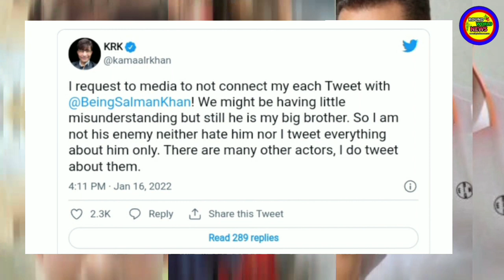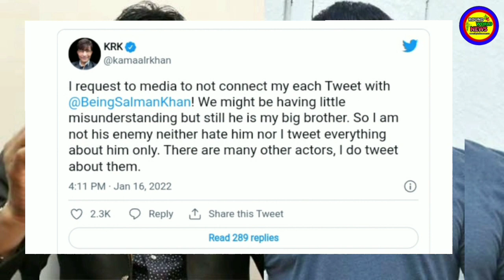Salman bhaijaan से पंगा लेना पड़ गया भारी, KRK ने हाथ जोड़कर मांगी माफ़ी | salman khan krk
salman khan krk

salman khan krk bigg boss

salman khan krk review

salman khan krk case

salman khan krk issue

salman khan angry krk bigg boss

salman khan reply krk

salman khan song krk

salman khan antim krk

salman khan case against krk